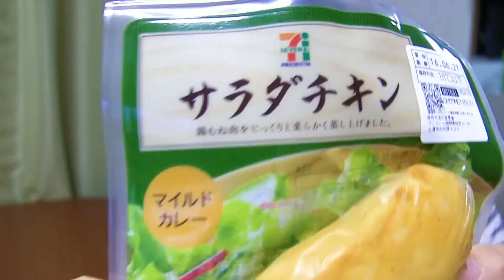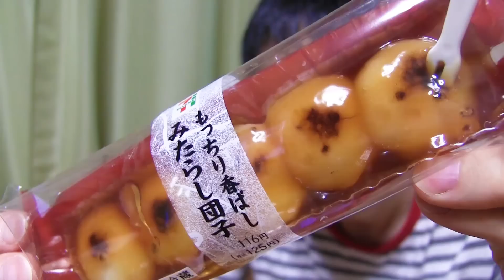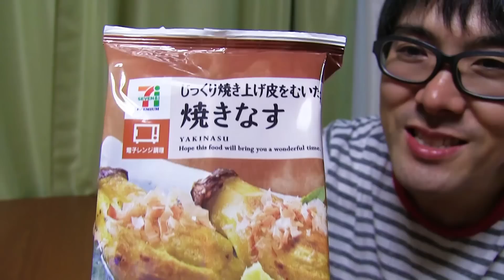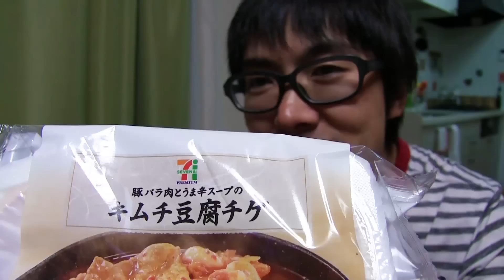セブンイレブンの気になる商品ベスト５【2016年6月】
みなさんの知られざるオススメとかあったら教えてね！